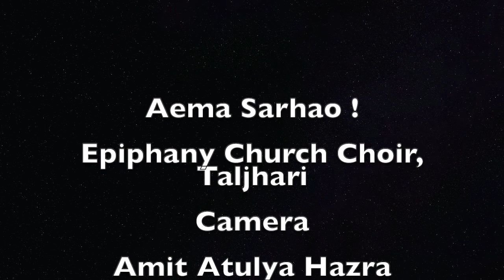ẠYUṔ KOEJOṄ June 8, 2020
Rev. Stephen Soren, MCI, Pakur.

Camera: Amit Atulya Hazra